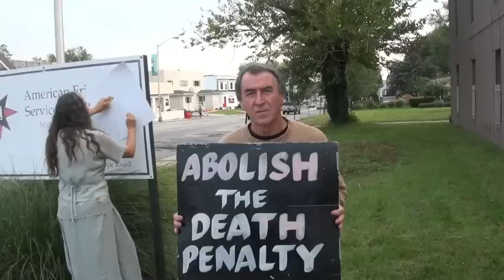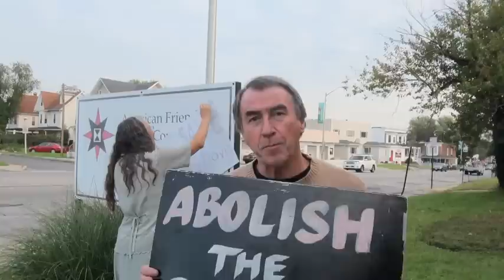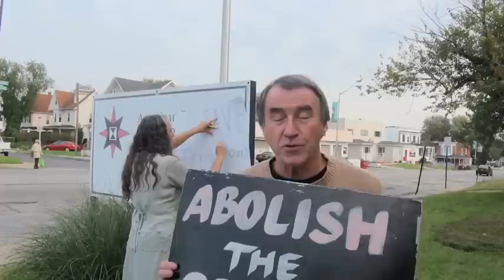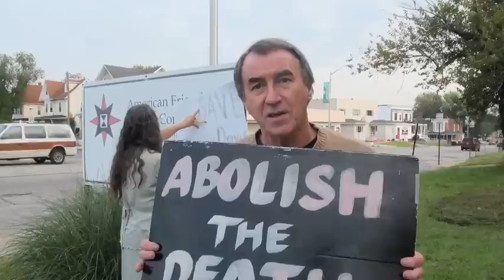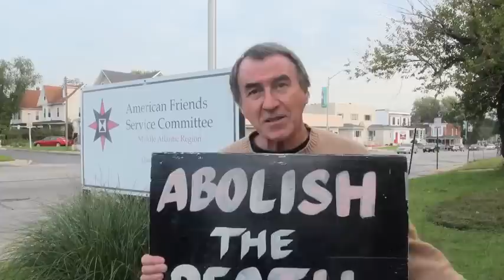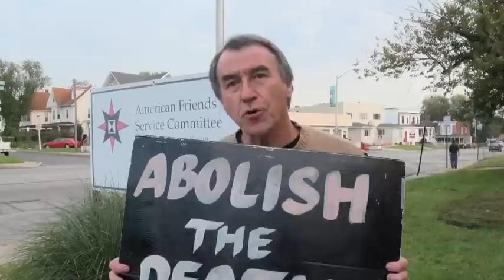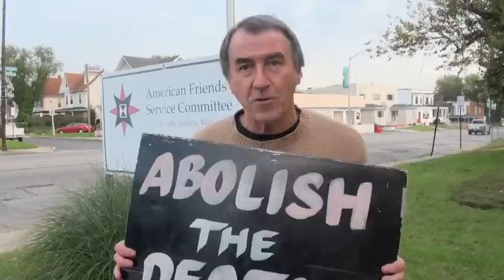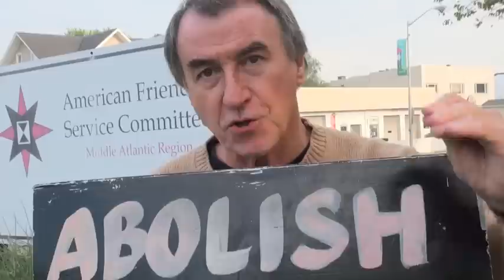An 11th-Hour Protest Action, in Baltimore, to Stop the Execution of Troy Davis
An 11th-hour protest demonstration to stop the execution of Troy Davis was held in Baltimore, MD, on Tuesday evening, September 20, 2011, at 4806 York Road. Mr. Davis is on Death Row in the state of Georgia. Its Board of Pardons and Paroles denied his bid for clemency on September 19th. Mr. Davis is scheduled for execution on September 21st, at 7 PM. The former head of the FBI, William S. Sessions, who is also an ex-Federal Court Judge, strongly advocates a stay of execution. Activist Max Obuszewski, a death penalty opponent, spoke to me about this controversial matter. To learn more about the Troy Davis case and the need to take action on his behalf, go